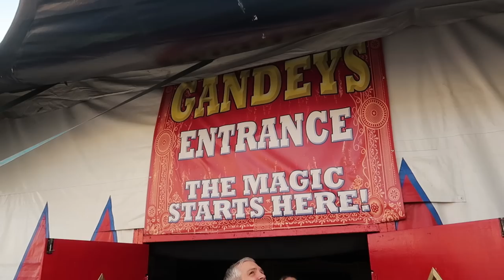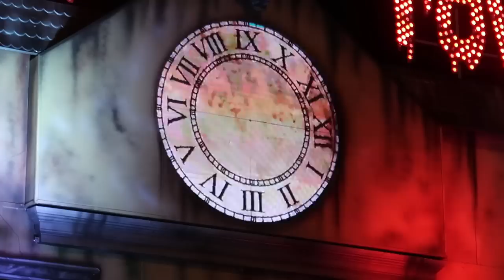SPOOKFEST Trafford Centre Vlog October 2022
Come and join us for a visit to SPOOKFEST at the Trafford Centre in Manchester! This popular event is back for 2022 and features a fantastic variety of rides along with Gandeys Circus Halloween Spooktacular! In this vlog we share highlights from the show along with on ride POV's from some of the biggest rides at the event!